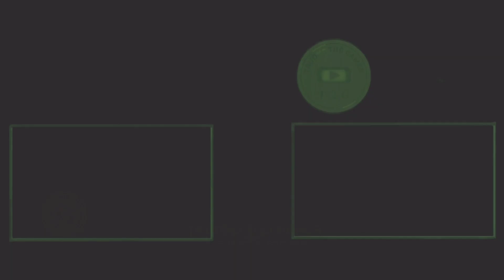Mod Xe Đầu Kéo Mỹ Chạy Map Việt Nam Bị Tắc Đường Và Cách Để Thoát | Bus Simulator Indonesia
➡️ CHÀO MỪNG BẠN ĐẾN VỚI KÊNH T2GAMER ⬅️

➡️ Cảm ơn bạn đã xem video. Chúc bạn vui vẻ và có những giây phút thư giãn sau khi xem video...
➡️ Những Video Mới Nhất Được Cập Nhật Thường Xuyên Bởi Trường Thọ Gamer...Xin Chân Trọng.

©️ Bản quyền thuộc về Trường Thọ Gamer
©️ Copyright by Trường Thọ Gamer 👉 Do not reup